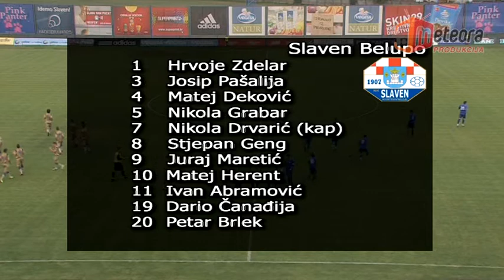Slaven Belupo - Dinamo, 07. 09. 2011.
Odgođena utakmica 3. kola Prve HNL - juniori između Slaven Belupa i Dinama odigrana na Gradskom stadionu u Koprivnici. Sezona 2011./2012.